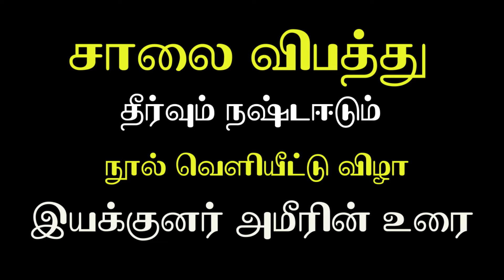புத்தக வெளியீட்டில் இயக்குனர் அமீரின் உரை | சாலை விபத்து | ஏ.எஸ். பிலால் - 2019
பாரதி புத்தகாலயத்தின் புதிய வெளியீடான சாலை விபத்து தீர்பும் நஷ்டஈடும் என்ற நூல் சென்னை 42 வது புத்தகக் காட்சியில் வெளியிடப்பட்டது. இந்நூலினை எழுதியவர் மூத்த வழக்கறிஞர் ஏ.கே.எஸ்.தாஹீர் வழக்கறிஞர் ஏ.எஸ்.பிலால். இந்நூலினை நீதியரசர் டி. அரிபரந்தாமன் வெளியிட திரைப்பட இயக்குனர் அமீர் அவர்கள் பெற்றுக்கொண்டு வாழ்த்துரை வழங்கினார்.